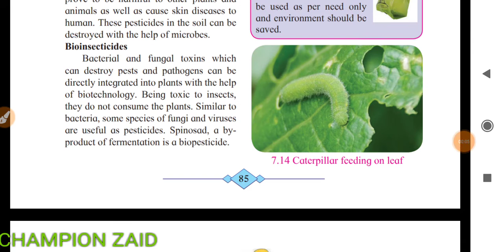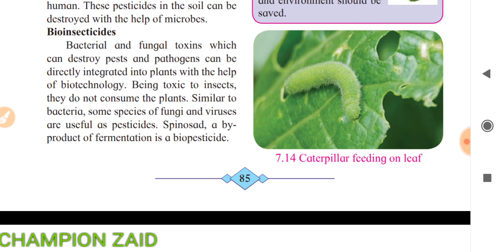What is meant by Bioinsecticides ? Functions of Bioinsecticides | Process explained